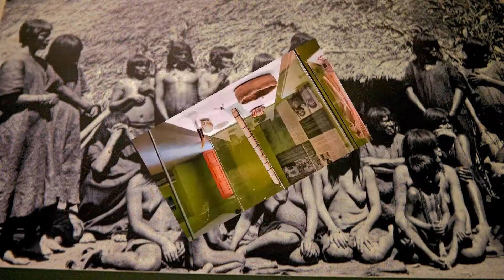▣【Korean Backpacker】 Exploring Paukartambo Culture Village, Peru--페루 파우카르탐보 문화마을 탐방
○ 파우카르탐보(Paucartambo)문화마을간략소개

- 쿠스코에서 마누국립공원 가는 길목 골짜기에 자리잡은 산골마을로  옛 모습을 그대로 간직하고 있었으며 초입에 마트와 주변에는 노점상들과 짐승이 먹는 풀을 판매하러 나온 주민들도 있었다.
도로와 마을사이에 개천이 흐르고 다리를 건너면 마을 광장에 조형물과 오래된 마을 교회,마을 박물관이 있었다.
특히 마을박물관에는 마을축제 행사에 사용되는 수십개의 가면과 화려한 의상이 진열된 것을 보고 페루인들이 얼마나 예술을 사랑하고 보존하는 민족인가를 알수가 있었다.
박물관에서 반영하는 마을 행사 영상을 촬영하여 아래 영상에 담았다. 사전 정보없이 출발한 여행에서 가이드가 안내해주지 않으면 볼수가 없는 것이며 다행이 이곳 마을이 가이드 고향이고 현재 모친이 살고 있었다.

Overview of Paucartambo Culture Village

-This is a mountain village located in the valley of the road from Manu National Park to Cusco, and the village remains intact. A stream flows between the road and the village. Crossing the bridge, there was a sculpture, an old village church, and a village museum on the town square.
In particular, the village museum displayed dozens of masks and colorful costumes used for village festivals, showing how Peruvians love and preserve art.
The video below shows the village events reflected in the museum. You can't see it unless guided by the guide, and fortunately, the village is the hometown of the guide and now the mother lived.